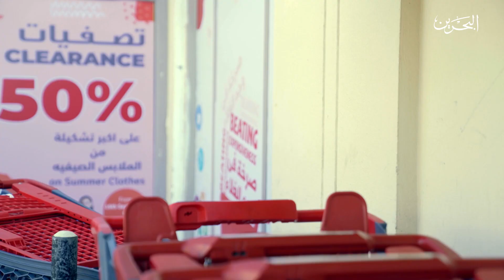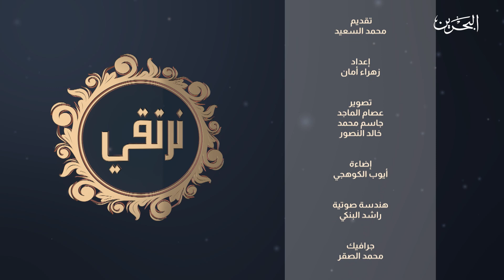نرتقي | السلوكيات الخاطئة | 5-11-2021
ضيوف الحلقة

عالية الهملان - مستشارة أسرية تربوية
حياة السيد - مرتادة للحديقة
م.محمد نعمة - مهندس عام أول - بلدية الجنوبية
طاهر محمد - مدير المبيعات والتسويق
حسين - عمار - جليلة / مواطنين
محمد الحرز - مشرف أول

 تقديم: محمد السعيد